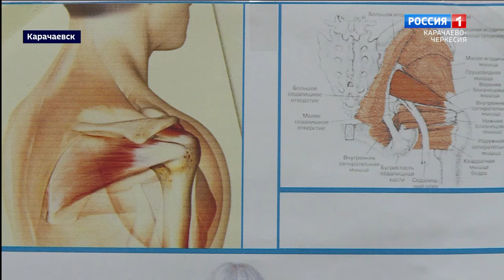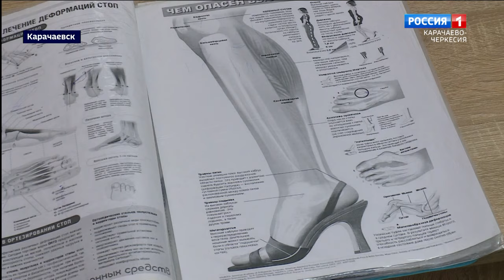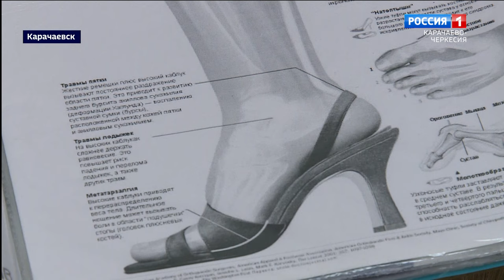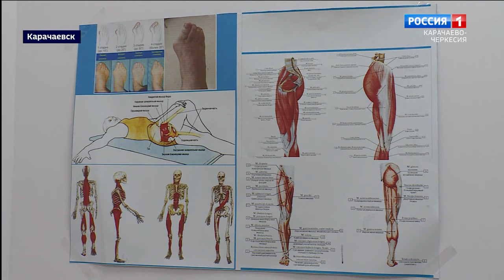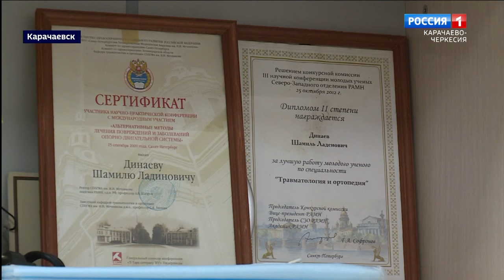Интервью. Врач-травматолог-ортопед Шамиль Динаев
Как сохранить позвоночник максимально здоровым? Какую обувь надо носить, чтобы не заработать болезни? На эти другие важные вопросы ответил врач-травматолог-ортопед, кандидат медицинских наук Шамил Динаев. Его профессиональный стаж составляет 18 лет, 10 из которых он отработал в Санкт-Петербургской больнице имени Петра Великого и городском ревматологическом центре. Шамиль Ладинович является победителем, лауреатом городского конкурса научно-исследовательских проектов Петербурга и Всероссийского научного конкурса в рамках конгресса "Человек и его здоровье". Шамиль Динаев автор 19 научных публикаций в российских и зарубежных журналах и трех патентов России на изобретение в области лечения заболеваний позвоночника и лучезапястного сустава. Также он разработал новые хирургические методы лечения заболеваний и травм позвоночника.